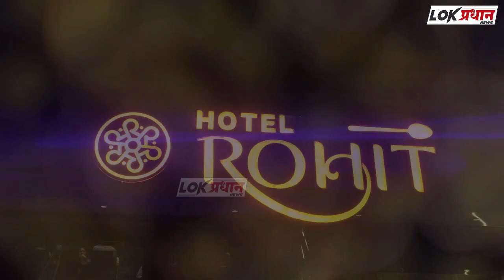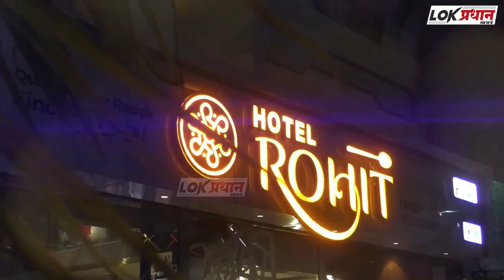शूटिंग बॉल व हॉली बॉल च्या टीमची निवड;खेळण्यासाठी टीम रवाना.